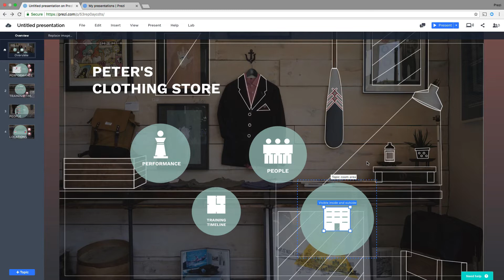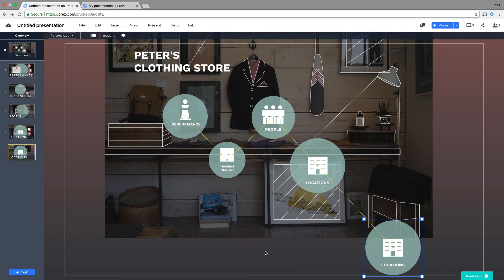Prezi Next tutorial: How to customize your topic covers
Keep your audience on topic by using visuals that match. Here’s how to do just that.